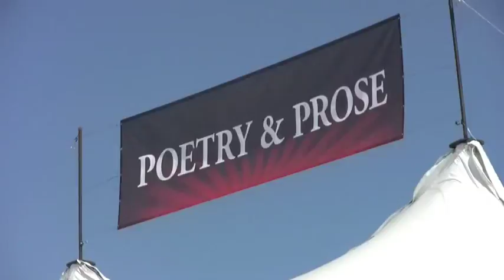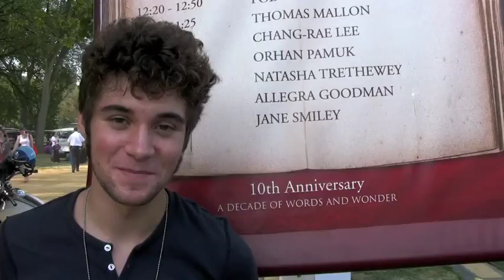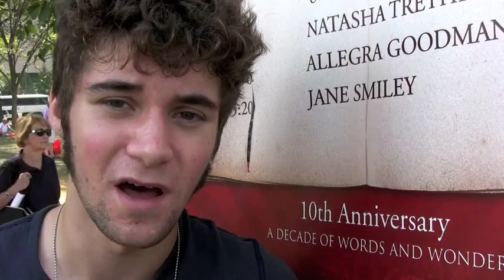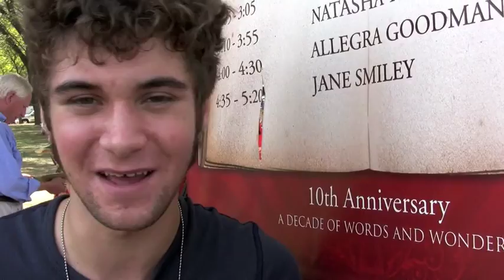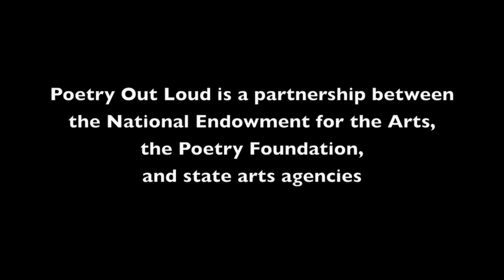Poetry Out Loud, In Their Own Words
2010 National Champion Amber Rose Johnson, 2010 Maine State Champion Will Whitham, and 2010 Alabama State Champion Youssef Biaz talk about competing in the Poetry Out Loud Recitation Contest